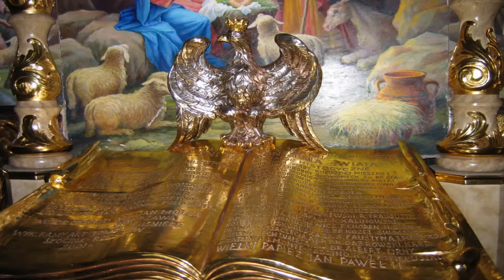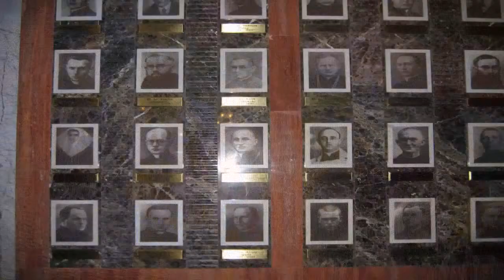Lichen 2006r cze1